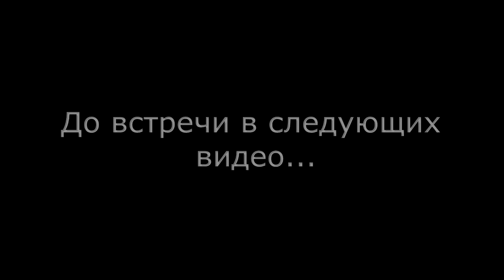Тактические перчатки Mecnahix M-Pact. Функционал. Мое мнение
Видео о функционале тактических перчаток Mechanix M-Pact, сравнении их с моделью Mechanix Original. Мое мнение о перчатках
С уважением